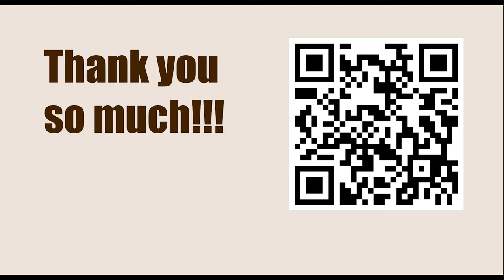World Championship 2021, Dubai UAE - Round: 4 || Magnus Carlsen vs Ian Nepomniachtchi